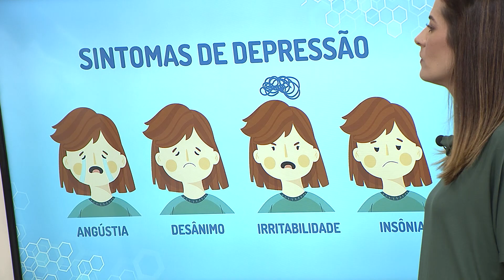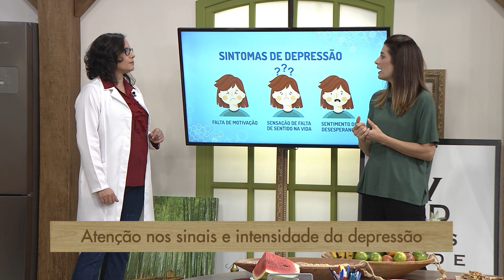Depressão - Parte 2 (03/09/19)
Segundo a Organização Mundial da Saúde (OMS), nos últimos dez anos o número de pessoas com depressão aumentou 18,4%, isso corresponde a 322 milhões de indivíduos, ou 4,4% da população da Terra. E O Brasil já  é considerado o país mais ansioso e estressado da América Latina. Você sabia que a depressão será a doença mental mais incapacitante do mundo até 2020? Para nos ajudar com este assunto recebemos a psicóloga Dra. Shirley Vitorino.